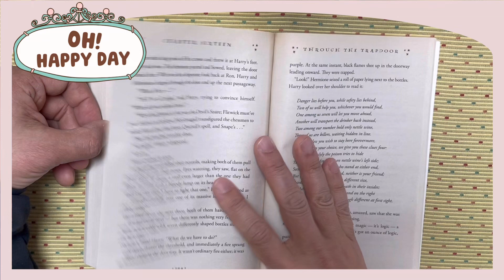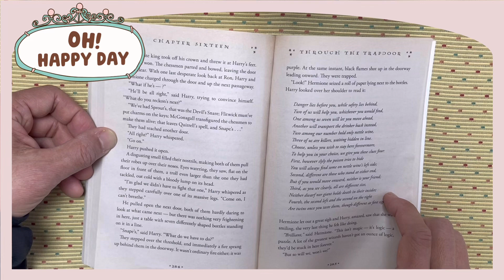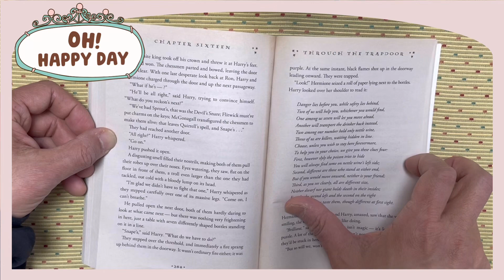Harry Potter Sorcerer’s Stone Ch16 282-284#english